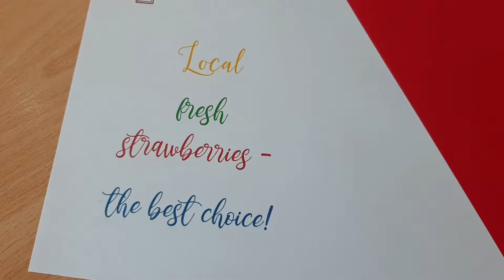3D Strawberry 🍓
Festa Frawli 2021 Art Competition